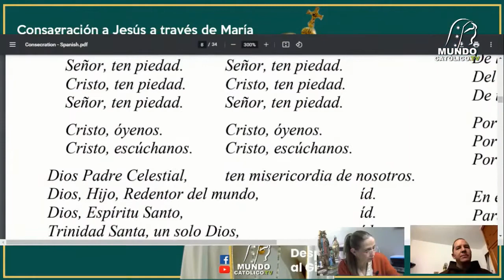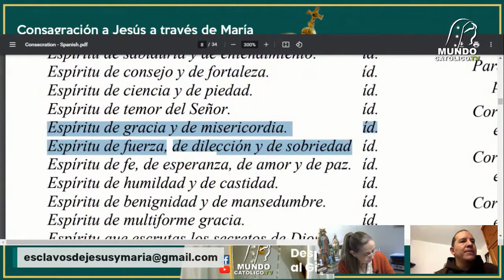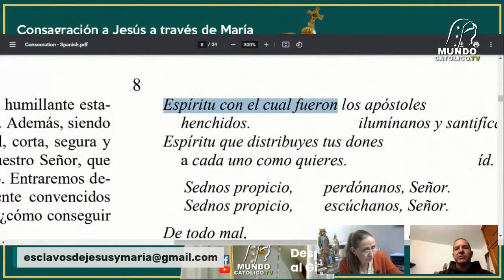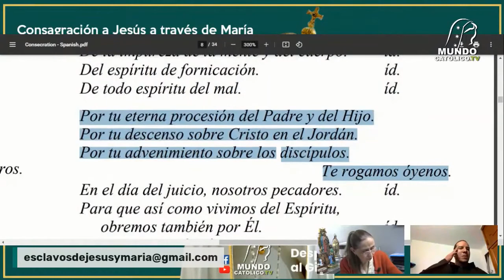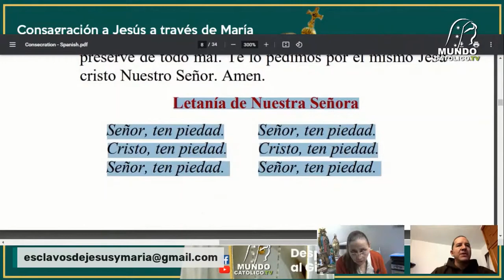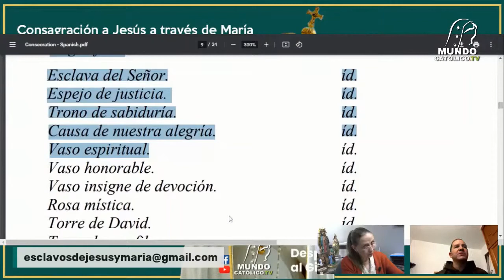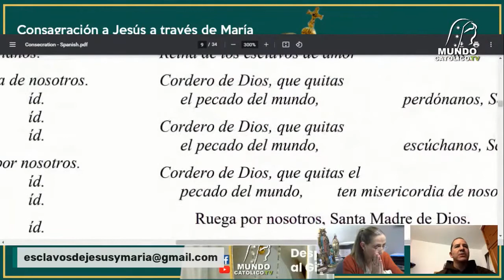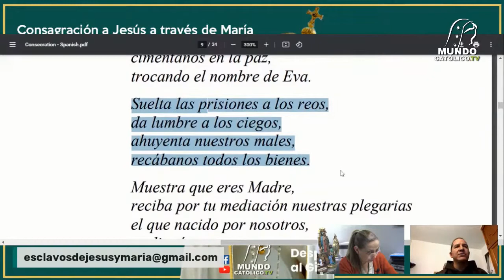Día 17 - Consagración a Jesús a través de María - Fray Tomas Chavez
Decimo Septimo dia de la Preparacion - Fray Tomas Chavez

TEMA: Del juicio y penas de los pecadores

Fray Tomas Chavez
Sacerdote desde hace 12 años de la Orden de Hermanos Menores Capuchinos

Originario de la Ciudad de México, es promotor de la vida y espiritualidad de San Pío de Pietrelcina y ha editado algunos libros de la vida del padre Pio, biografías y carta.

Es editor del libro Nican Mopohua, referente a las apariciones y al mensaje de la Virgen de Guadalupe a San Juan Diego, con un mensaje por descubrir. Ha dado conferencias sobre el mensaje contenido en el Nican Mopohua.

YouTube    Mundo Orante    @Mundo Orante
Para promover la oración en comunidad a través de horas santas guiadas, rezo del rosario y algunas meditaciones.

Hno. Tomas Chavez Rodriguez OFMCap

1. De La Consagración

Por iniciativa del padre Juan Rivas LC (@padrejuanrivas), y con la colaboración de Mundo Católico TV, y el grupo Despierta al Gigante (@jennyberaun), el 10 de Abril empezó la preparación de 33 días para la consagración a Jesús a través de María con el método de San Luis María de Montfort. Contamos con sacerdotes de diferentes carismas, todos unidos "con un solo corazón y una sola alma" para guiarnos en oración y meditación y a su vez invitar a Preparación para la Consagración, por el Triunfo del Corazón Inmaculado de María y la mayor gloria a Dios.

En vivo todos los días a las 18:00​hrs hora de CDMX, Perú, Colombia, 19:00​hrs EDT (NY, FL, Toronto), 20:00​hrs Argentina, 16:00​ hrs PDT (California) por Mundo Católico TV YouTube

2. Manual de Preparación de 33 días para la Consagración a Jesús a través de María

4. Grupos en WhatsApp, Telegram o Signal para la Consagración
En los grupos compartimos documentos, invitaciones, oraciones, meditaciones diarias, e información relacionada. Les agradeceremos que compartan con sus seres queridos. Bendiciones!

ÚNETE AL TERCER ROSARIO MUNDIAL ESTE 13 DE MAYO DE 2021.
Promueve en tu parroquia en cualquier horario:
Santa Misa + Hora Santa con rezo del Santo Rosario + Consagración. Busca las intenciones en nuestra página web.

PROGRAMA DEL TERCER ROSARIO MUNDIAL Y CONSAGRACION
(Los horarios son en los que se van a realizar las transmisiones en las
páginas de Mater Fátima, pero cada párroco puede realizarlo a la hora
que se adapte a su parroquia, lo importante es que se sumen a realizarlo
ese día y a las intenciones)

(HORARIO TIEMPO DE COLOMBIA Y MÉXICO CENTRAL)
11:00​​ Hrs. Santa Misa. Presidida por el Rector del Santuario.
12:00​​ Hrs. Hora Santa. Exposición del Santísimo y rezo del Santo Rosario
en diferentes idiomas.
12:45​​ Hrs. Consagración al Sagrado Corazón de Jesús, al Inmaculado
Corazón de María y al Castísimo Corazón del Señor San José.
13:00​​ Hrs. Procesión con el Santísimo Sacramento, el lienzo de Nuestra
Señora de Chiquinquirá y la imagen peregrina de Mater Fátima.

DE LOS ORGANIZADORES DE ESTA CONSAGRACION:

Padre Juan Rivas, LC.

Despierta al Gigante
Construyendo puentes en La Ciudad de Dios
YouTube: Jenny Beraun / Despierta al Gigante @jennyberaun